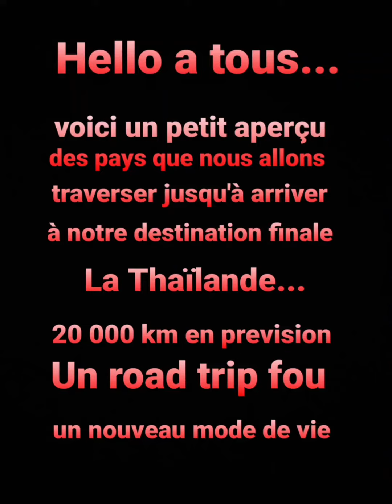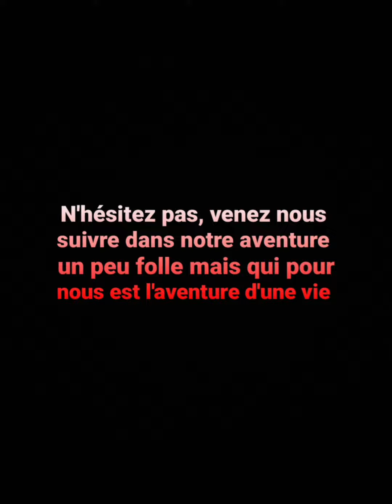Avant goût de notre périple 😁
Partir de France pour arriver en Thaïlande en traversant pas moins de 15 pays. Un pari fou mais le rêve d'une vie.